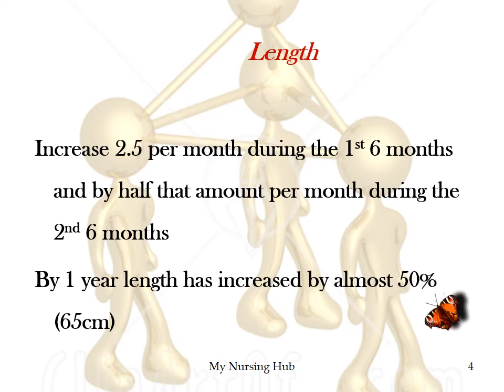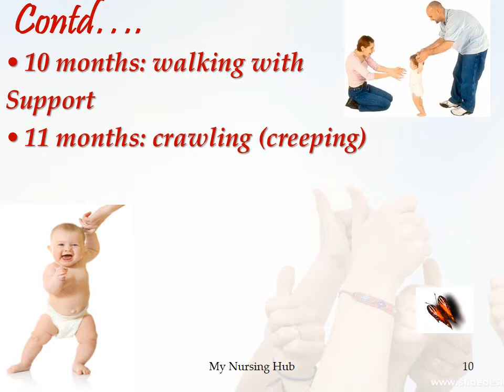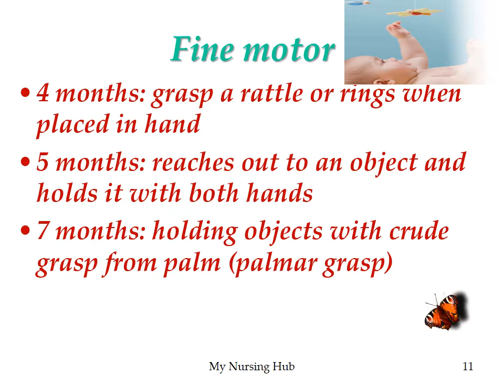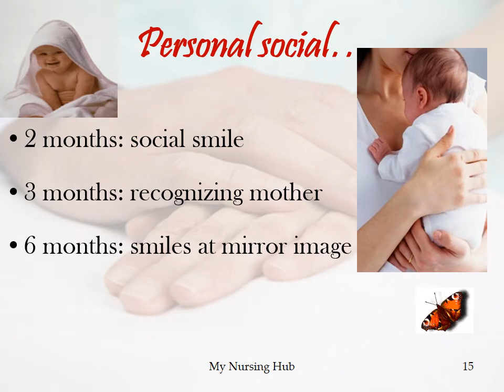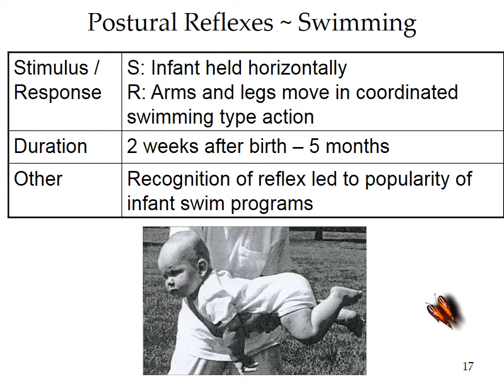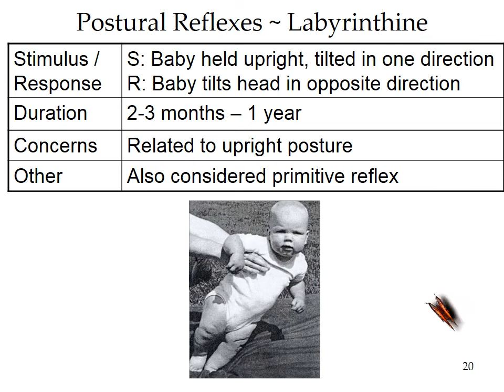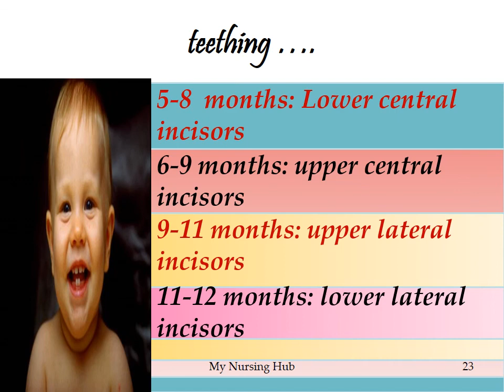Growth & Development of Infant